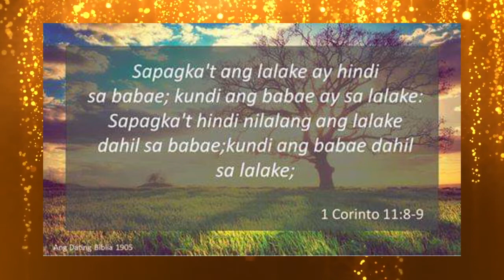Viral gf Nahuli with 3rd party, best solution proven theory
In this video, I will give you the best solution and mindset kapag ang gf mo nahuli mo meron 3rd party base on human pscology, dating couches perspective, Red Pill theory, and Bible.

Special thanks to Team Bueno for sharing Music:
Sagot sa Kabalisahan - Team Bueno